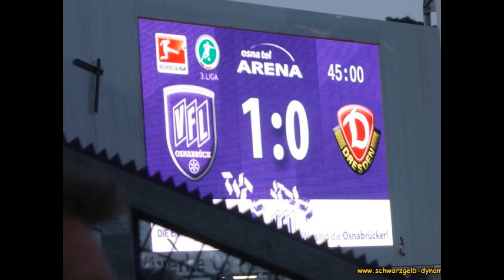Dynamo Dresden 2011 Der Aufstieg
hier ein paar bilder vom aufstieg